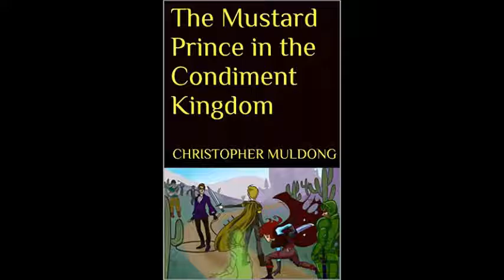UQ Holder! Manga Review Voumes 7-9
Manga review for UQ Holder!: Volumes 7 to 9.

Synopsis:
Set in the same universe of Negima! Magister Negi Magi, but over 70 years later, it follows the adventures of a young boy who is transformed into a vampire and joins a secret society composed of immortal beings.